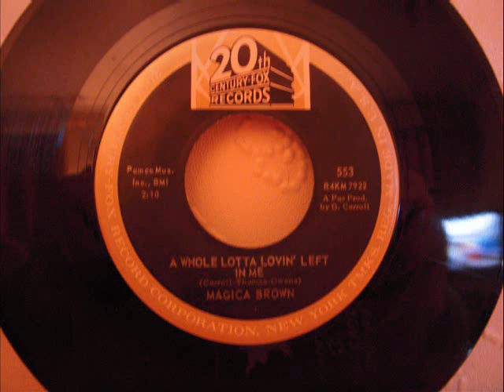MAGICA BROWN - A WHOLE LOTTA LOVIN' LEFT IN ME